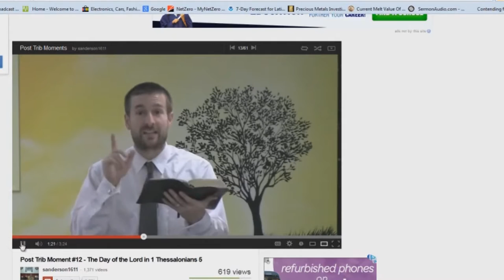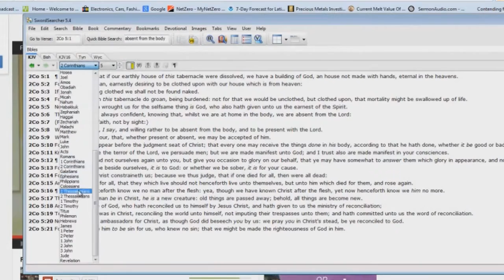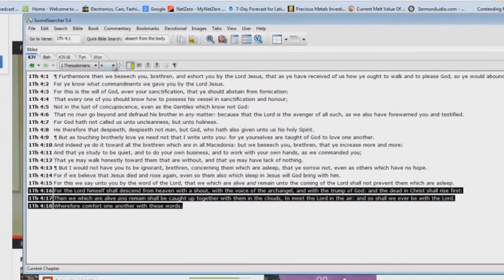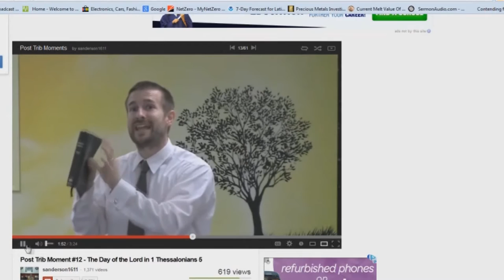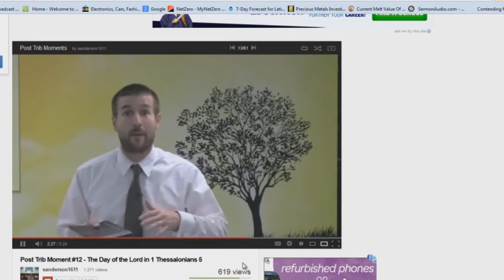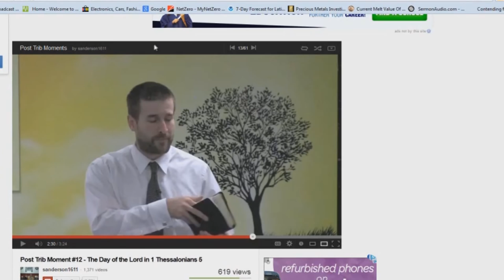Post Trib Moment EXPOSED 12